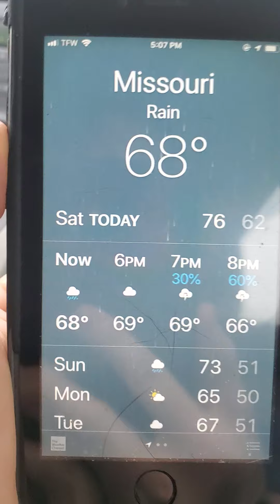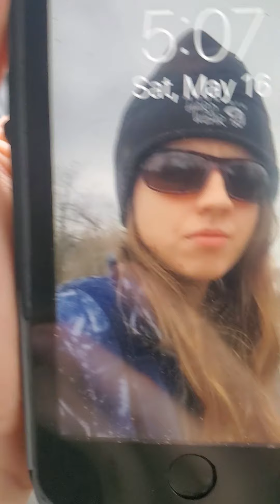Ken and I are driving down the dirt road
Ken and I are driving down the dirt road. May 16, 2020